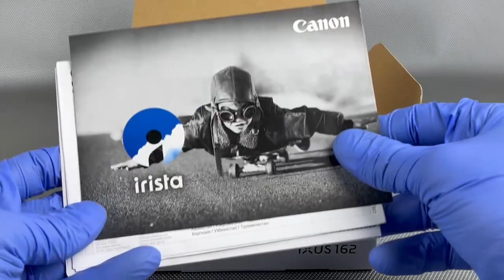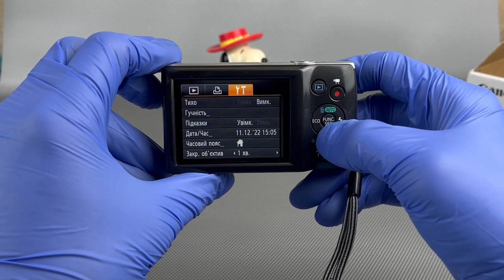Canon IXUS 162 Black Digital Camera 20.0 MP 8x Zoom